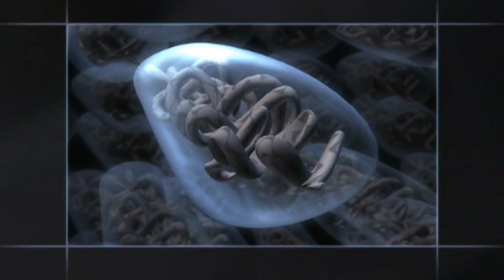Cnidarians - Anemones Fight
Moon jelly polyps divide off tiny juvenile jellyfish called ephyra. The juveniles will grow into adults that will spawn. The offspring will settle to the bottom and grow into tiny polyps.